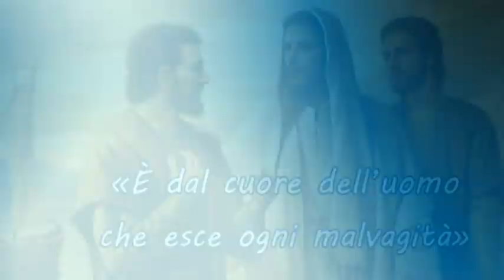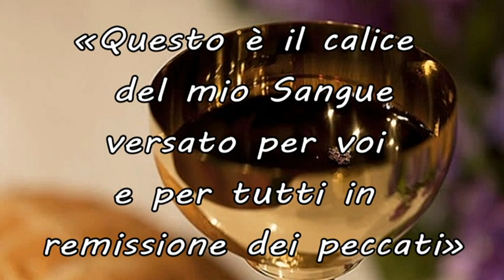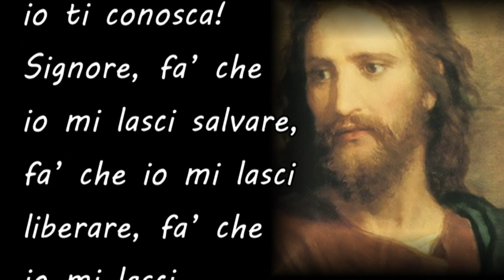Agnello di Dio un'immagine che fa tanto pensare - Card. Angelo Comastri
2ª DOMENICA PER ANNUM - 15 Gennaio 2023
Omelia a cura del Card. Angelo Comastri - Vicario Emerito di Sua Santità per la Città del Vaticano - Arciprete Emerito della Basilica Papale di San Pietro.

Sostieni il MessalinoApp nella realizzazione di questi video, delle dirette streaming e nell’aggiornamento delle App. Puoi donare con Paypall cliccando al seguente link.